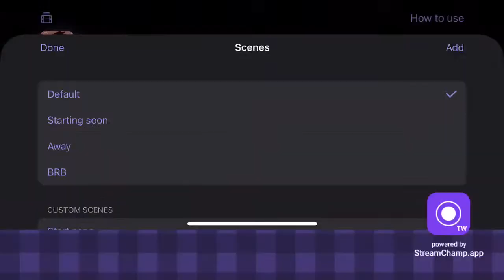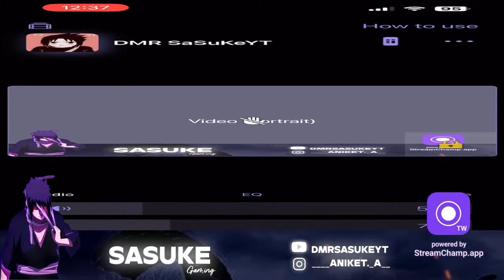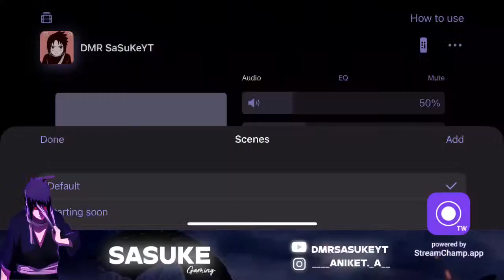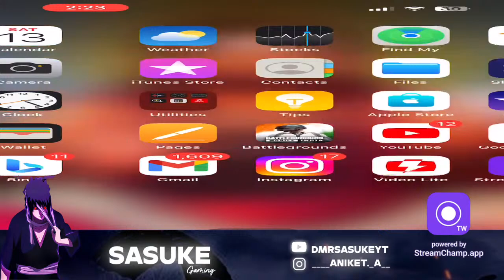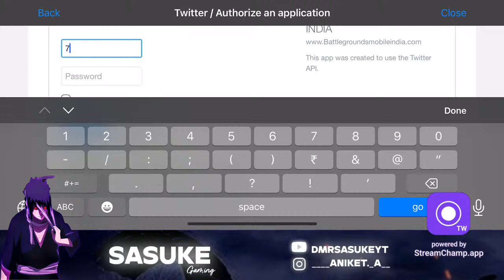Chicken dedo koi 🥲 | BGMI LIVE WITH SASUKE